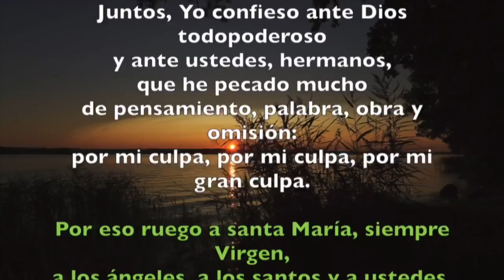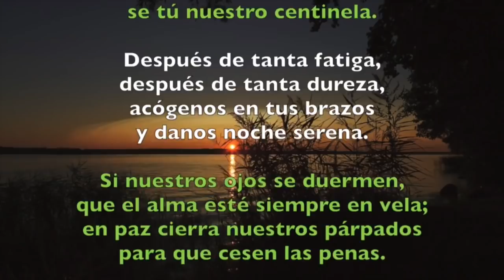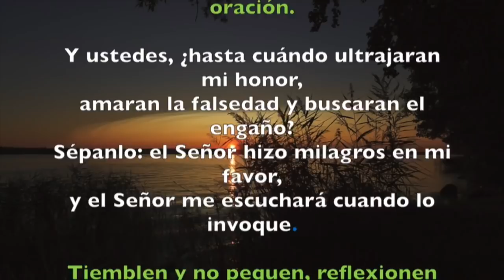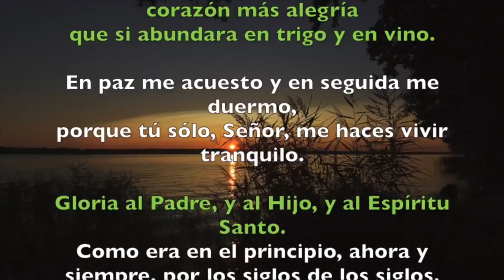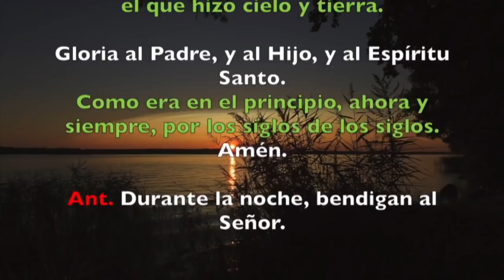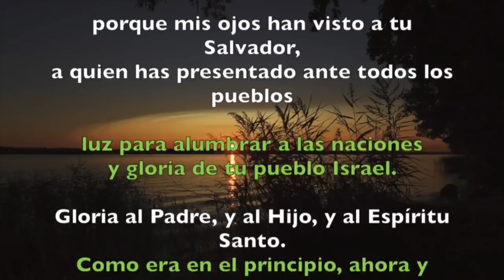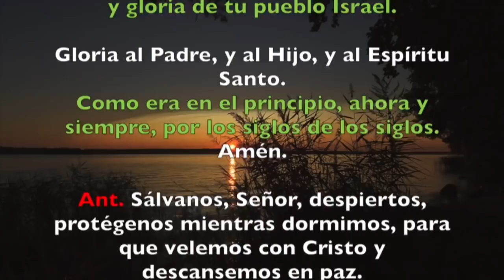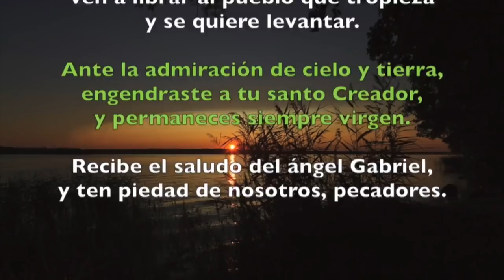Oración de la noche (Completas), SÁBADO 29 DE DICIEMBRE 2018 | Padre Sam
Liturgia de las Horas, Sábado 29 de Diciembre 2018.